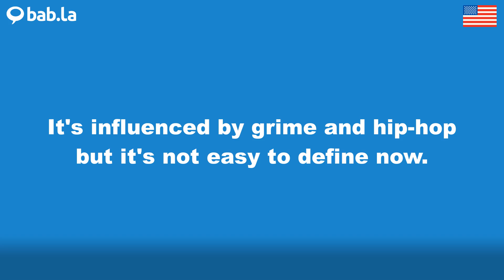GRIME pronunciation | Improve your language with bab.la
Improve your spoken English by listening to GRIME pronounced by different speakers – and in example sentences too. Learn and love languages with bab.la.